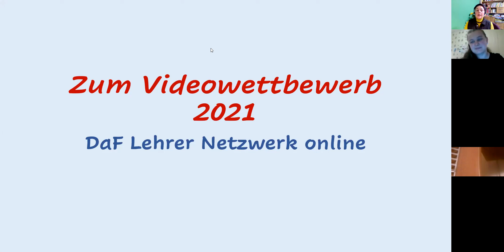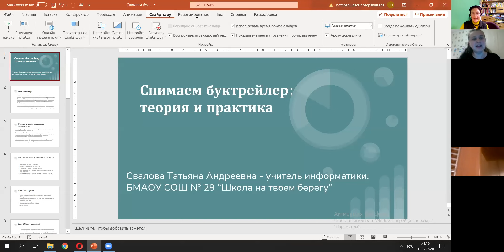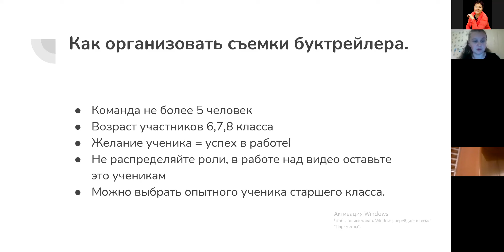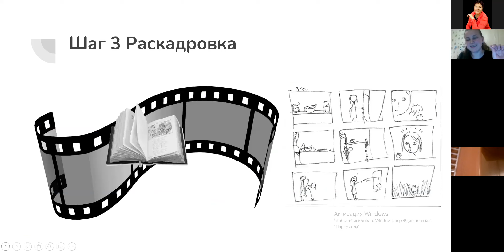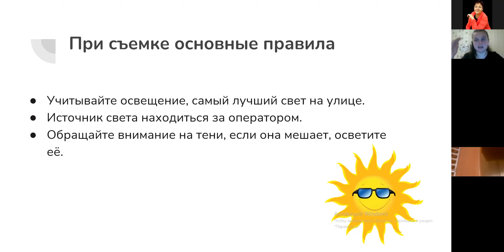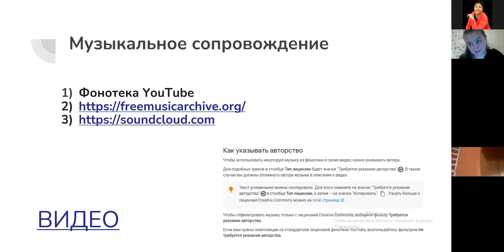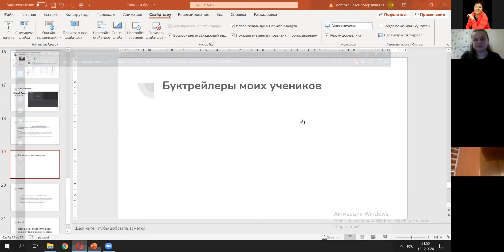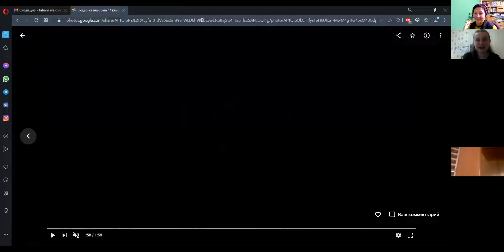Снимаем видео_буктрейлер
Вместе с Татьяной Сваловой рассказываем о том, как снимать
видео рекламу любимой книге.
Первые 8 минут о конкурсе творческого видео рассказывает Надежда Блуст.